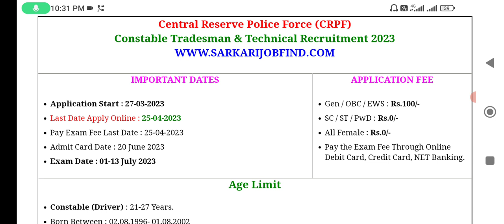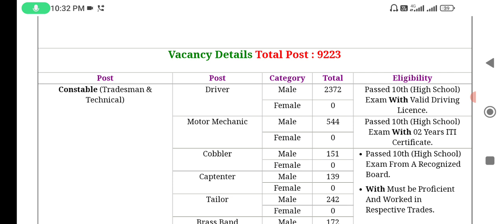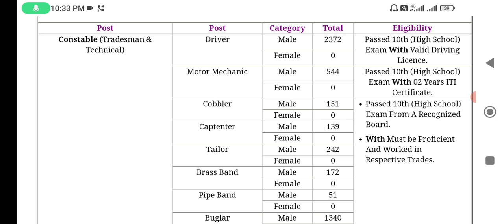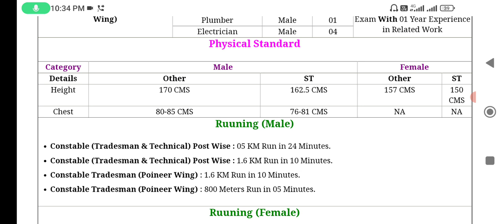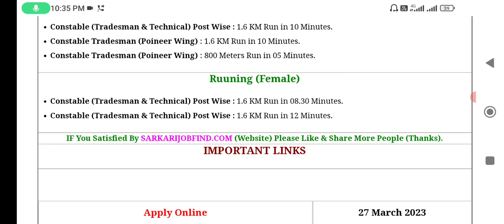CRPF Tradesman Bharti 2023 ll CRPF 9212 Vacancy जारी 🥳 , CRPF Tradesman & Technical Online Form 2023